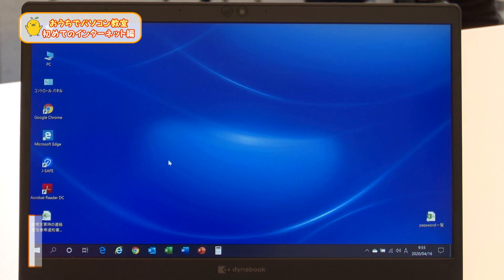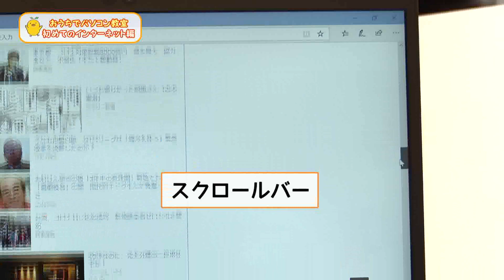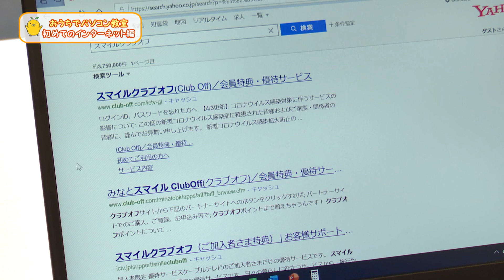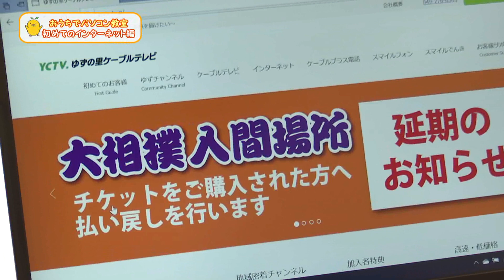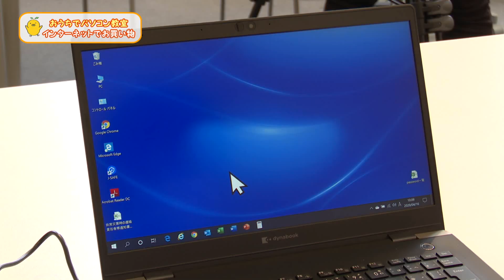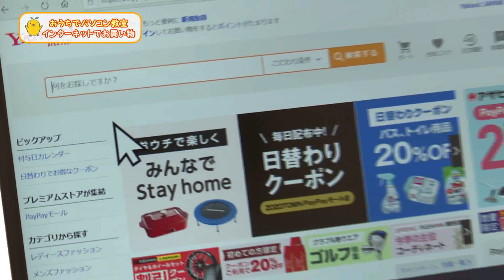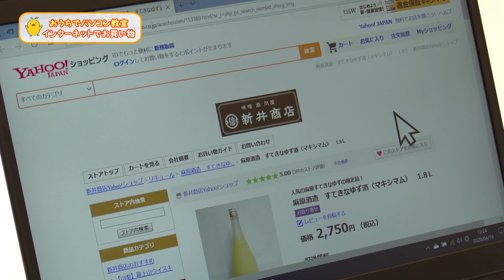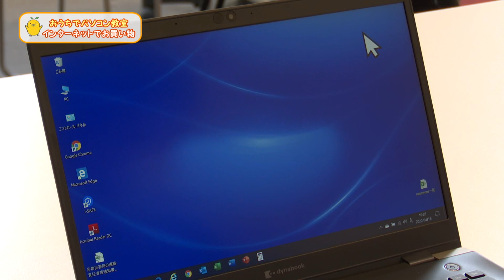おうちでパソコン教室～初めてのインターネット編～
ゆずの里ケーブルテレビで開催している初心者パソコン教室の動画版です。
これからパソコンを始めたい、インターネットを見たいという方はぜひご活用ください！